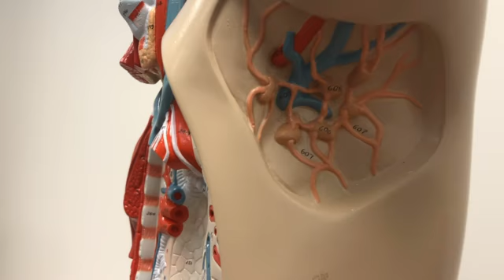Lymphatic Structures Torso Model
Lymph Vessels and Nodes in the Torso Model.  Anatomy and Physiology.